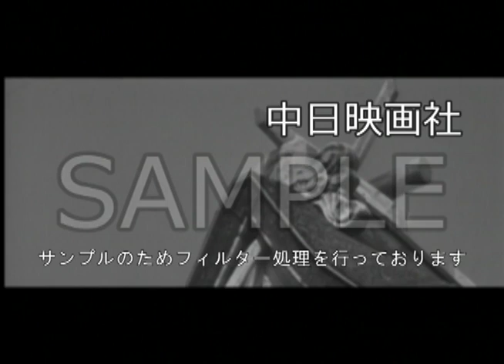「直島」No.556_2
この映像へのお問合せ↓
概要↓

香川県高松市の北方の直島は大正時代に銅の精錬所を誘致、町では観光用養魚場を建設。
無形文化財の女文楽もある。

2015年3月にHDリマスターが完了！